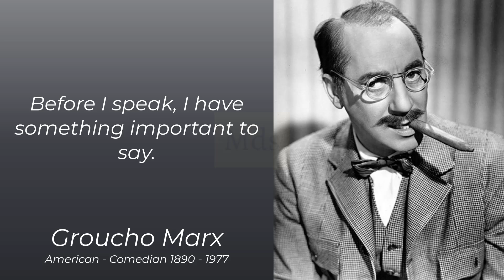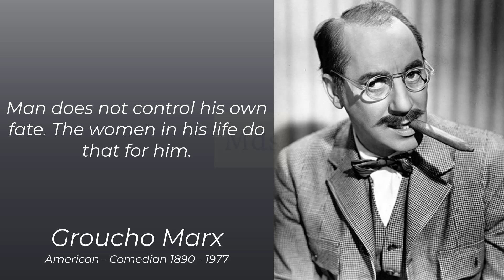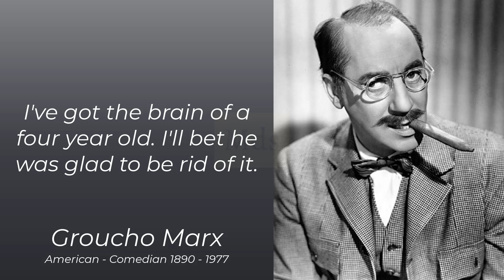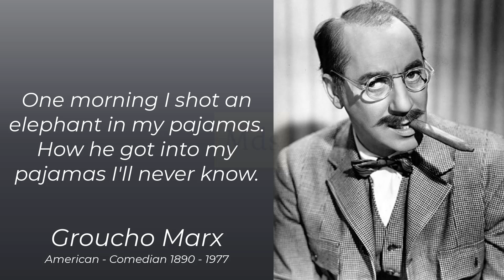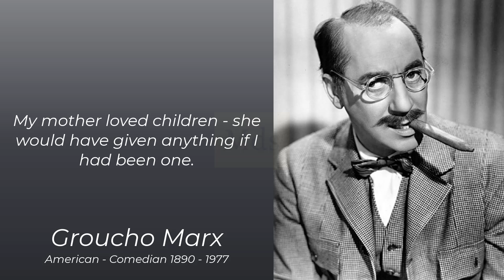Groucho Marx Funny Quotes Military intelligence is a contradiction in terms